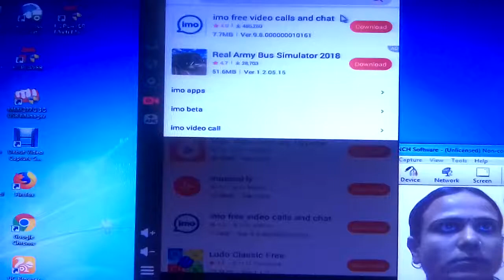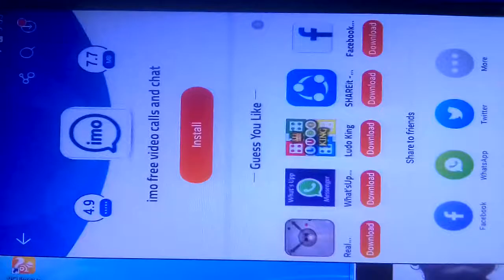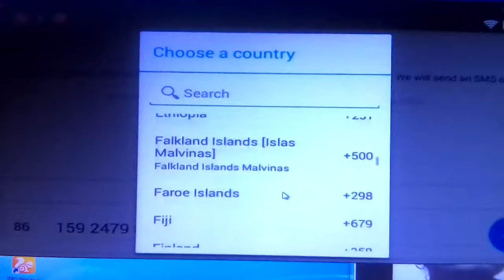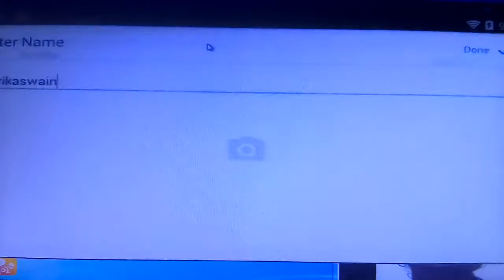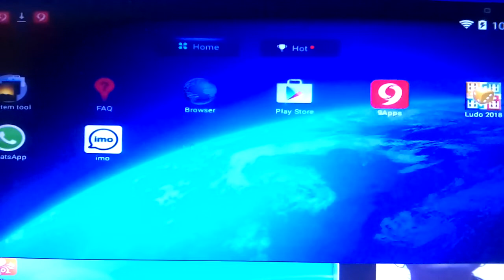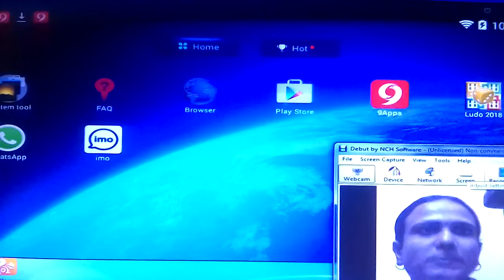Computer .laptop me imo video call kaise download Kare.